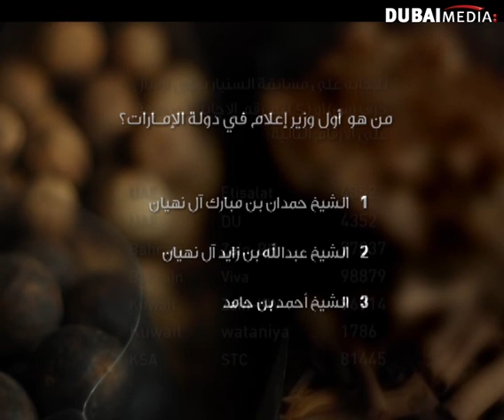سؤال الحلقة الرابعة من برنامج السنيار